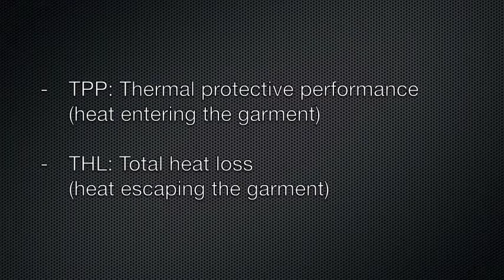Turnouts, TPP & THL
Dr. Rich Young of DuPont Protective Technologies explains the importance of TPP and THL in your protective gear.